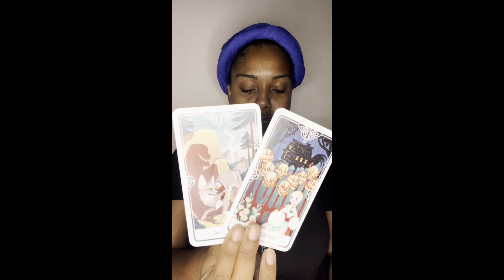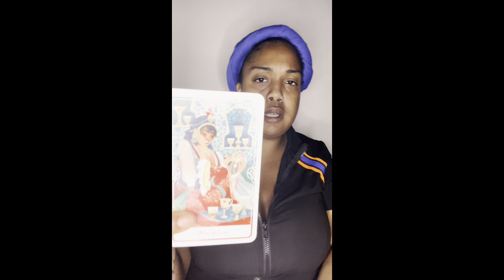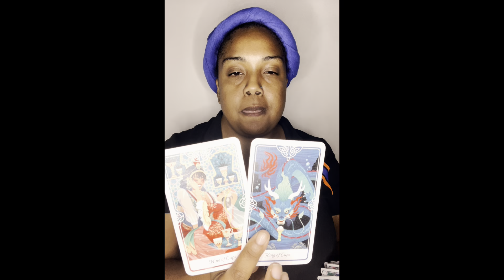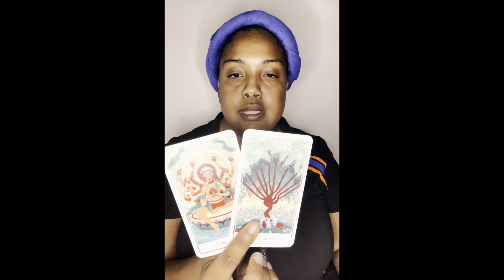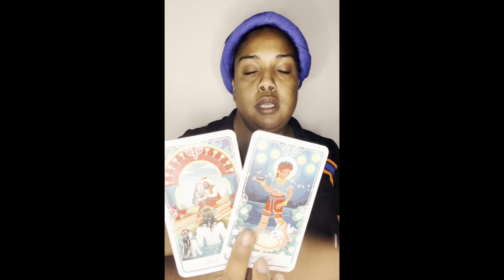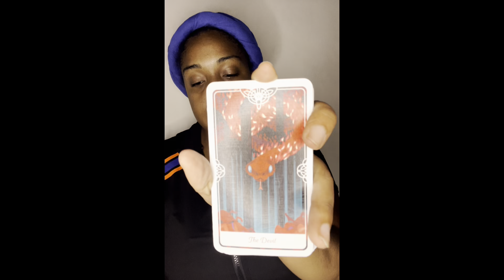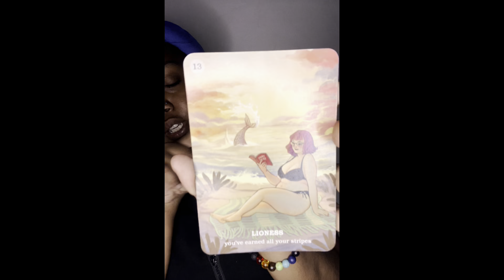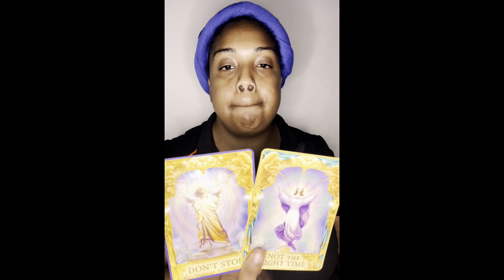Water signs💦SOMEONE IS SEEING IF YOU WILL TAKE THE BAIT 🎣🫣WILL BE LIVING YOUR FAIRYTALE SOON💗👑✨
MY FIRST ORACLE DECK  ⭐️